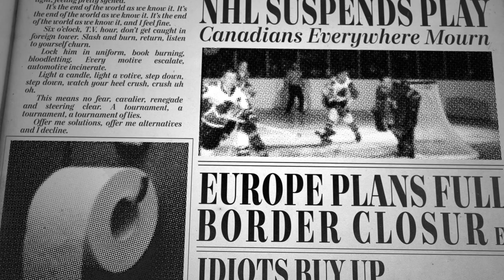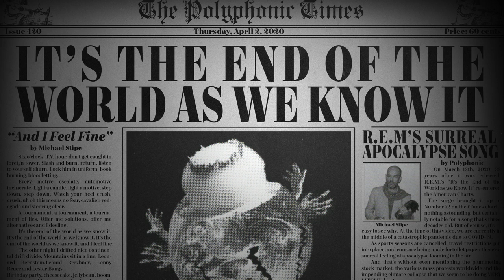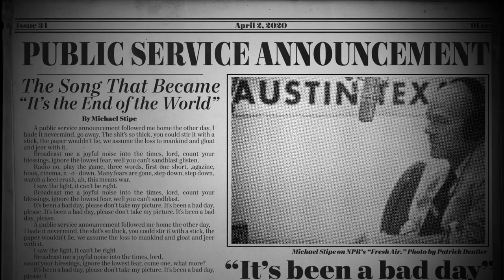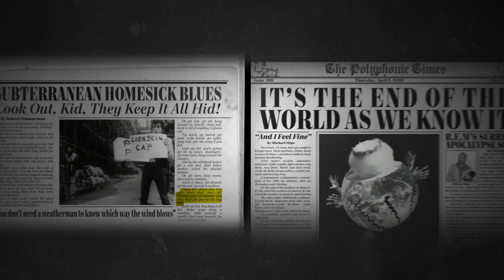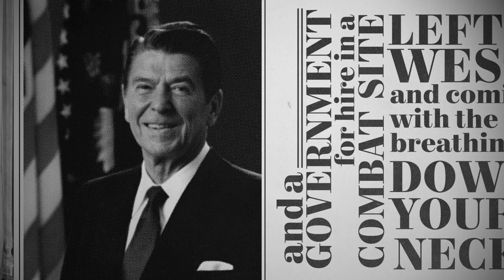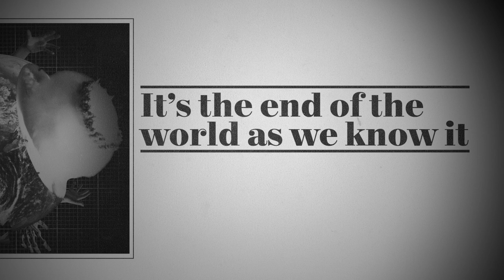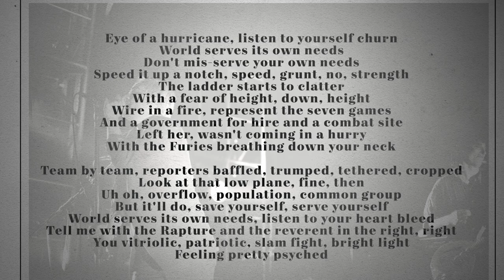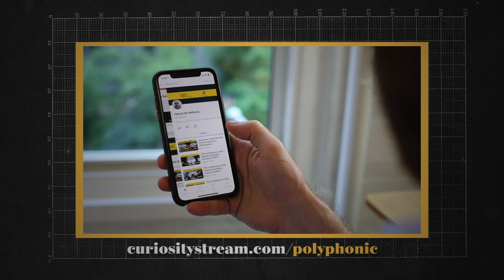It's The End of the World as We Know It (And I Feel Fine)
00:00 Intro
01:52 Title Card
01:59 Political Tilt
02:36 PSA
03:34 Subterranean Homesick Blues
04:01 Themes, Patterns and Meanings
06:43 Chorus (and memes)
07:22 Solutions
08:13 Conclusion